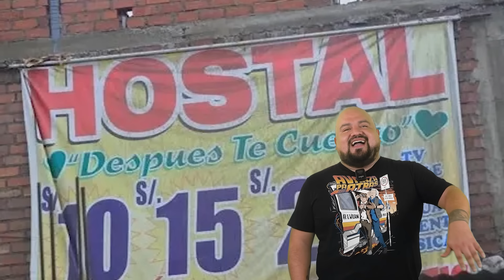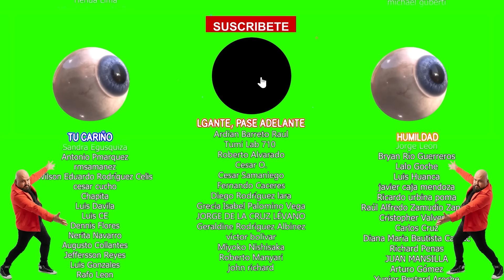Firmes vs Trampa - El Tobi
0:00 intro
0:25 Mundo Reset
0:52 Infieles Mentirosos
1:07 La trampa no importa
1:38 Los Chats calientitos🔥
1:49 A la trampa todo a la firme nada
2:30 Hotel de confianza
3:12 Con la trampa todo es sin emoción
3:34 Emojis en los contactos
3:44 Infiel por deporte
4:00 Fuego se apaga con fuego
4:25 Antes era más fácil trampear
4:58 La profesión menos infiel
5:16 Solo hay amor para mi pareja
6:03 La culpa no es mía
7:09 Es mi prima

➡ UNETE A PREMIUM:
Dale al boton UNIRSE al lado del nombre del canal. Nos ayudas a solventar TODOS nuestros proyectos y accedes a interesantes beneficios.

➡ CONTACTO / NEGOCIOS
Comunicamos todo con  humor